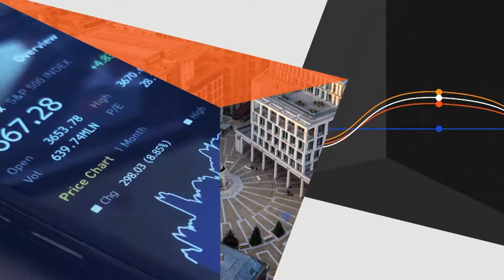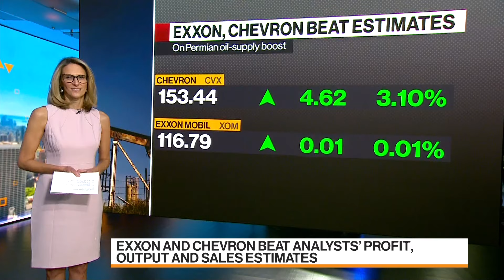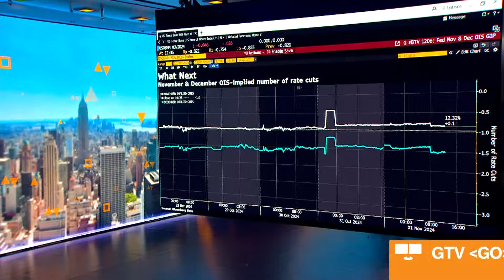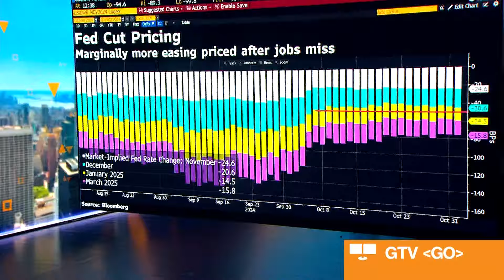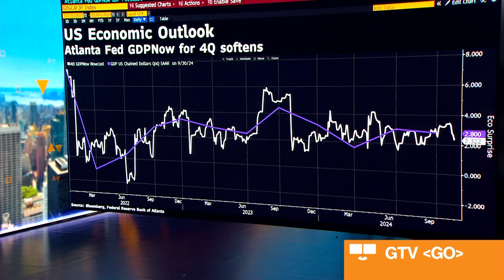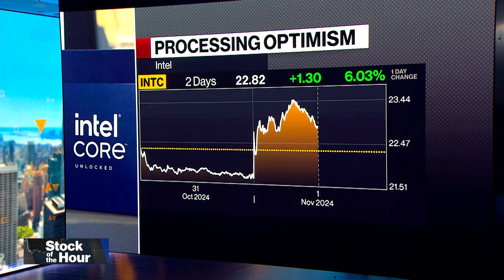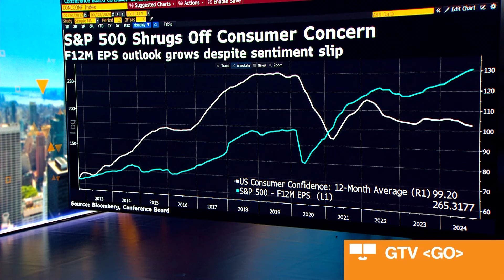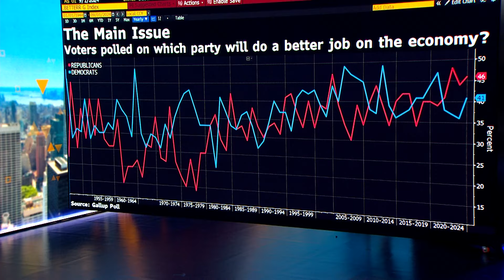Bloomberg Markets 11/01/2024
"Bloomberg Markets" follows the market moves across every global asset class and discusses the biggest issues for Wall Street. Today's guests include Blerina Uruçi, T Rowe Price Chief US Economist and Christian Dery, Capital Fund Management Head of Macro Strategy.

Chapters:
00:03:11 - US Economy Adds Just 12,000 Jobs in October
00:06:17 - Data Shows a Cooling Labor Market: Blerina Uruçi, T Rowe Price
00:13:07 - Stock of the Hour: Apple Disappoints on Forecast
00:17:52 - Global Markets Brace of US Election: Christian Dery, Capital Fund Management